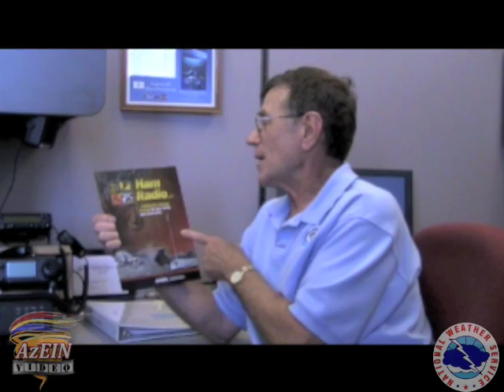Skywarn Program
Webisode 09: Meteorologist Steve Sipple of the National Weather Service (NWS) - Phoenix previews the SKYWARN program, and NWS collaboration with volunteer storm spotters to issue more timely and accurate watches and warnings to the public.

Photos Courtesy: National Oceanic & Atmospheric Administration (NOAA)

Skywarn® and the Skywarn® logo are registered trademarks of NOAA